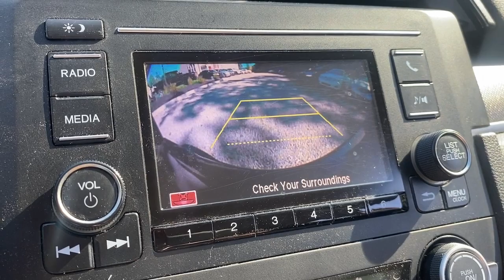2019 Honda Civic_Sedan LX MA Fall River, Dartmouth, New Bedford, Wareham, Tiverton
Pre-Owned 2019 Honda Civic_Sedan LX available at Prestige Auto Mart 1 located in 1175 State Rd, Westport, MA, 02790. Servicing the Fall River, Dartmouth, New Bedford, Wareham, Tiverton area.

Your next car could be the  2019  Honda Civic_Sedan.  You'll look smart and sporty in the Civic Sedan. It packs sophisticated style, impressive fuel efficiency, powerful performance, and advanced safety and connectivity technology. Best of all, it's simply a joy to drive. Don't settle. Get into the automotive icon that has earned its reputation for excellence over and over again. Drive the Honda Civic Sedan.